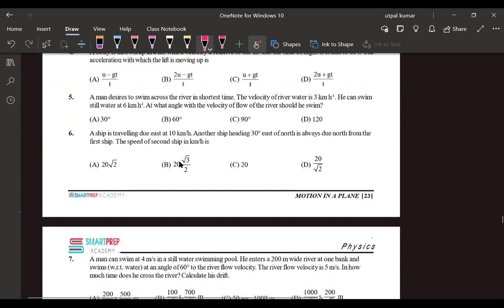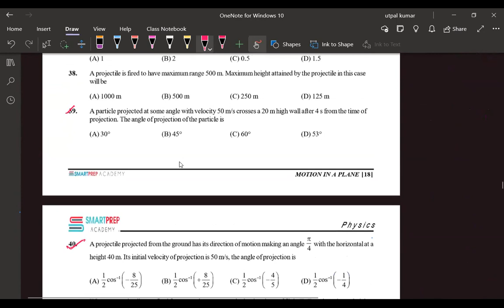Lecture 8 | Motion in Plane | Relative Motion | Class 11